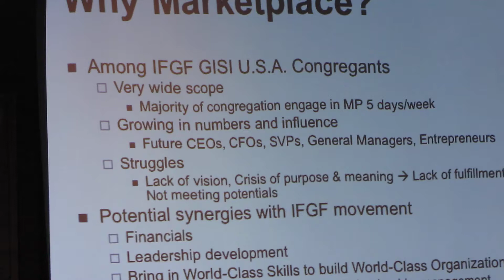Why Market Place, presented by Irfan Ciputra IFGF Houston p2/2